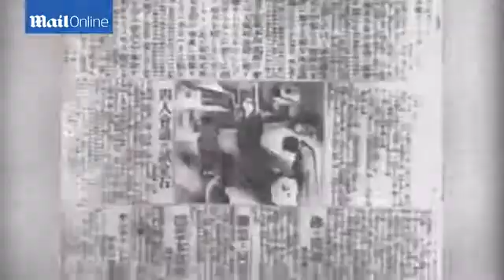Inside the world of Japanese Kamikaze...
A look inside the world of Japanese Kamikaze training practices and culture during World War II.